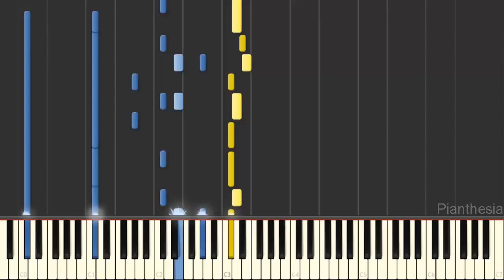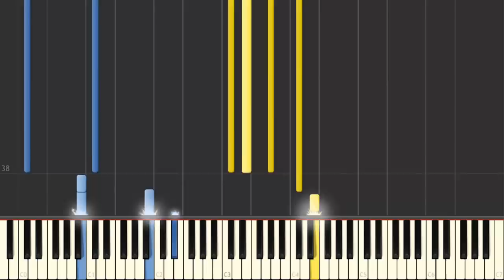Theme of Infinite - Sonic Forces - Tomoya Ohtani [Piano Tutorial] (Synthesia) HD Cover